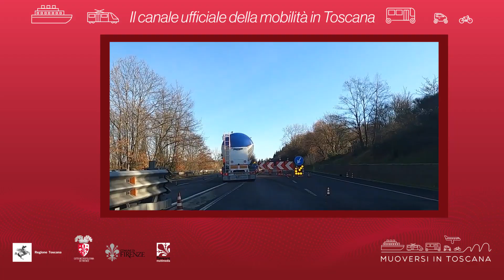Muoversi in Toscana - Edizione delle 13.30 del 15 gennaio 2021